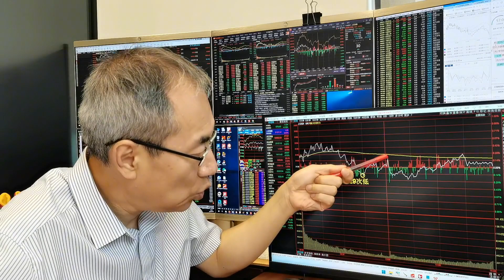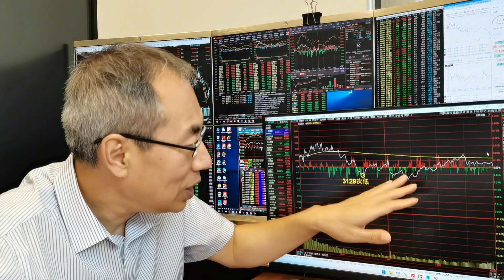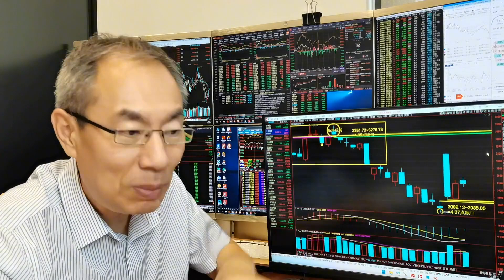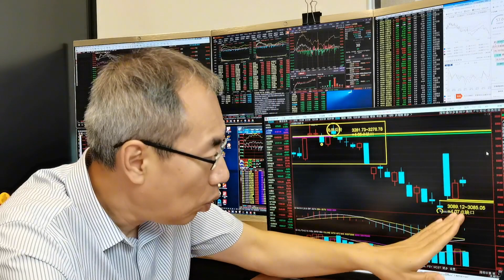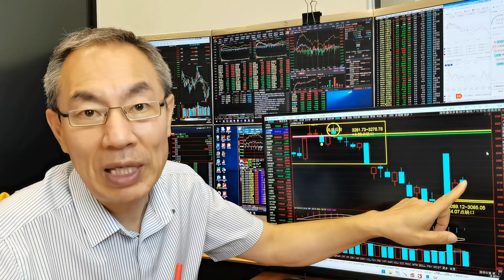AI发力数据要素大涨！A股缩量上涨成交9843亿！央行提高民企贷款